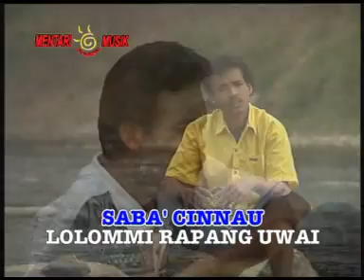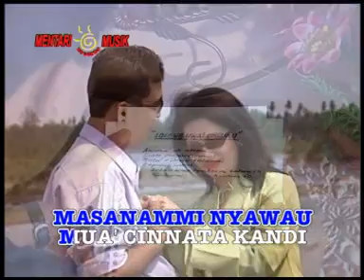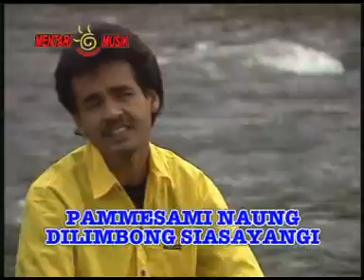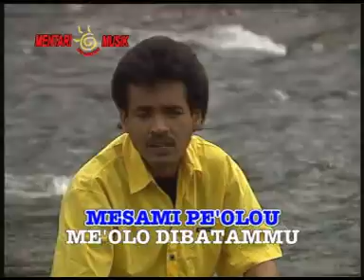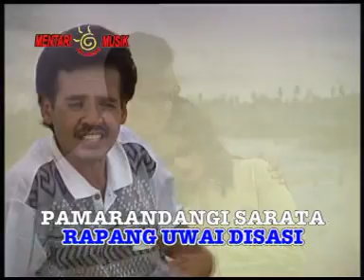LOLONG UWAI CINNAU#JUNAEDI#